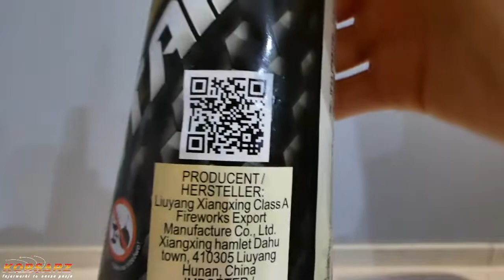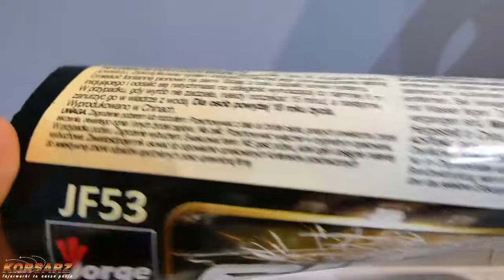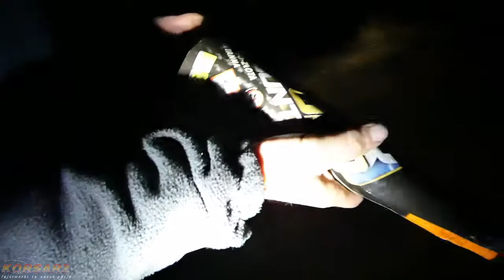Silver to Gold Fountain JF53 Jorge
▸czytaj opis ;]

Witamy!  W tym odcinku nagraliśmy test oraz recenzje fontanny Silver to Gold Fountain. Wszystkie szczegółowe inforamcje zostały zawarte w opisie oraz opisane w filmie. Gorąco dziękujemy sklepowi Fajerwerki Korsarz za podesłanie nam tej fontanny do testu ;) Zobaczcie sami jak wypadła na odcinku. Naszym zdaniem warto ją kupić do uzupełnienia stuff"u sylwestrowego.  Poniżej się znajduje link do zakupu. Miłego oglądania ;]
▸Link do zakupienia:
Część opisywania/teoretyczna od 00:00 do 1:26, część praktyczna od 1:27 do 5:00
Specyfikacja szczegółowa Silver to Gold Fountain
Producent: Jorge
Kategoria: F2
Numer partii: brak
Ilość sztuk w opakowaniu: 1
Rok produkcji: 2021
Kod produktu: JF53
Ilość strzałów: 1
Kaliber: 13"
Czas efektu (orientacyjny) 90 sekund
Układ strzałów: prosty
Efekty: Silver to Gold
Certyfikat: CE
NEC na cały wulkan : 200g
ADR 1.4
Wyprodukowano w Chinach
Dodatkowe informacje: instrukcja obsługi w języku polskim, kod QR
1. PełnomocnikEmocji 1150zł
2.FajerwerkiShop i Pracownicy 392zł
3. lucekk86 50zł
4. PiroPawcio 115zł
5. Piro Julek 19zł  Pog 19zł
6. Agent47 15zł
7. Gabriel 11zł
8. DawidSokolowski 10zł
9. Stefan Szczota 8zł
10. Sokół90 6zł